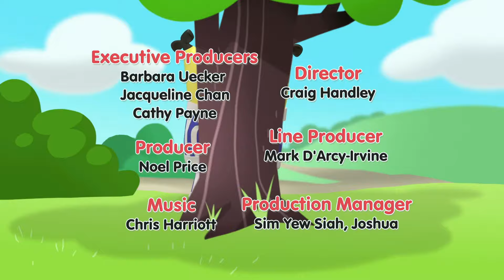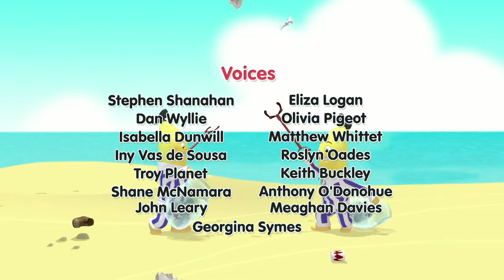The Three Little Pigs... | Bananas in Pyjamas Season 2 | Full Episodes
The Bananas are very excited as they are going to join Pedro and play the piggies in a stage production of "The Three Little Pigs"; everyone in Cuddlestown will be coming to see it.